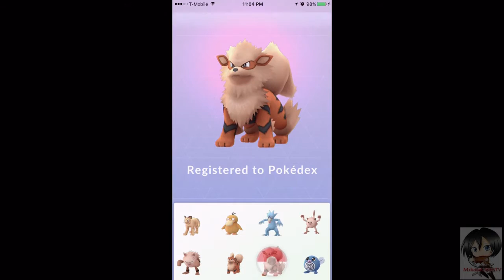Pokemon GO Gameplay - Evolving Growlithe to Arcanine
Plot:

Venusaur, Charizard, Blastoise, Pikachu, and many other Pokémon have been discovered on planet Earth! Now’s your chance to discover and capture the Pokémon all around you—so get your shoes on, step outside, and explore the world. You’ll join one of three teams and battle for the prestige and ownership of Gyms with your Pokémon at your side.

MikasaChanTV
Pokemon GO Part 1 Gameplay
Pokemon GO Part 1 Walkthrough
Pokemon GO Gameplay Part 1
Pokemon GO Walkthrough Part 1
Let's Play Pokemon GO
Let's Play Pokemon GO Part 1
Pokemon GO Playthrough
Pokemon GO Playthrough Part 1